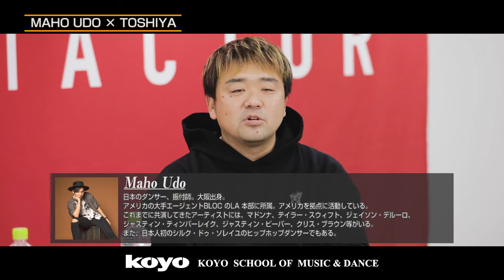［KOYOオンデマンドレッスン/ダンス］Maho Udo 有働真帆 対談 前編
［KOYOオンデマンドレッスン/ダンス］
◆トップダンサーが語る。私の「シゴト」
Maho Udo × TOSHIYA
Maho Udo 有働真帆

海外で活躍するトップダンサー。大阪出身。

2018年度NFL スーパーボウルでジャスティンティンバーレイクのハーフタイムショーに出演。

クリス・ブラウン、テイラースウィフト、マドンナ、ファーギー、ジェイソンデルーロのワールド・ツアーダンサー。

またマライアキャリー、グウェンステファニー、アリーシャキース、ジャスティンビーバー等々の大物アーティストとアワード賞,TVなどで共演する世界が注目するダンサー/振付師。

テイラースウィフトの「Reputation Stadium Tour」にダンスキャプテンとして参加。

音楽・ダンス・コンサートスタッフ・声優・俳優 など、
40タイトル以上のレッスンを限定配信中。
オンデマンドレッスンはこちら！
神戸・甲陽音楽＆ダンス専門学校/
神戸・甲陽音楽ダンス＆アート高等専修学校 -

〒650-0032 兵庫県神戸市中央区伊藤町107-1
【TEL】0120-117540